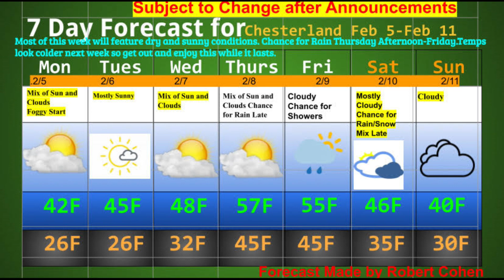06 February 2024